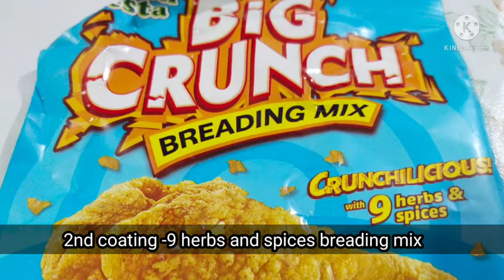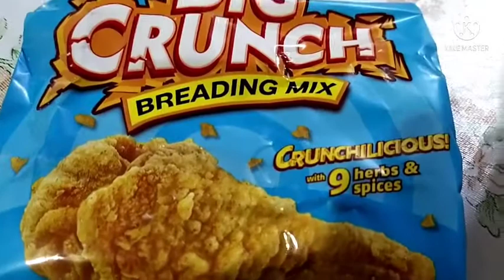9 HERBS & SPICES FRIED CHICKEN (CRUNCHILICIOUS)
Hi friendships ! It's another yummilicious day .I'd like to share this #9 HERBS & SPICES FRIED CHICKEN /CRUNCHILICIOUS .It's a quick and easy preapare .It's crunchy in the outside but tender in the inside .so yummy !!!
      Tenderize chicken with a toothpick .Poking holes  to chicken helps to penetrate the marinade or flavor .Then use 2 coating .first ,cornstarch with flour then the 9 herbs & spices breading .You can double fry it if you want it to be crunchier.